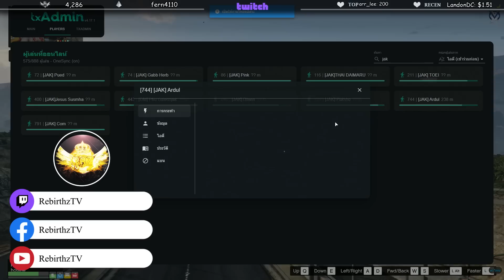เด็กอายุ 13 หลอกเป็นผู้หญิงอาตี๋ลุงสั่งแกล้งตี๋โครตเนียนอาตี๋จับไม่ได้ | GTAV | EP.7539